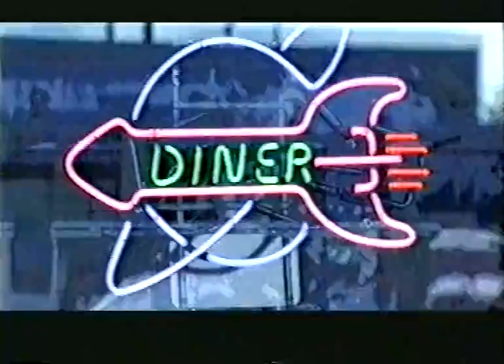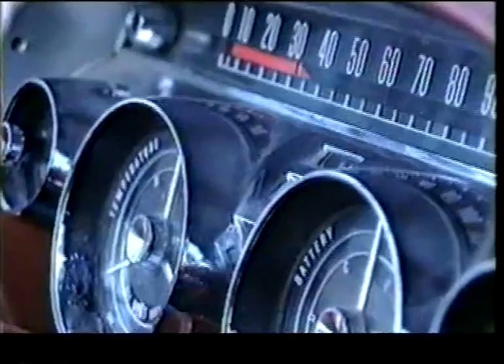Rock and roll in the nineties